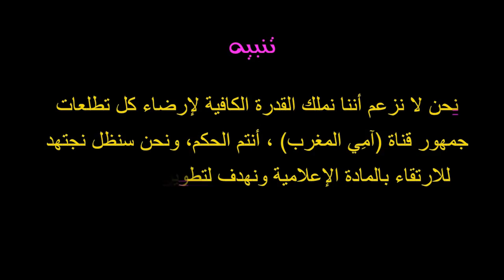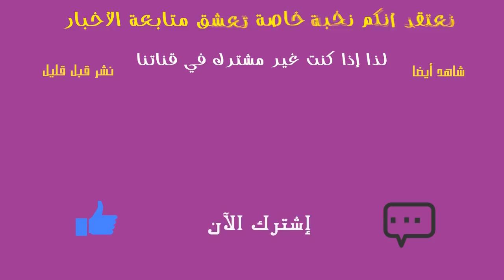خبر عاجل الكاميرون لن تنظم "كان" 2019 لهذا السبب شاهد التفاصيل